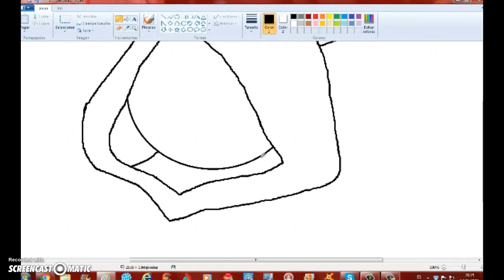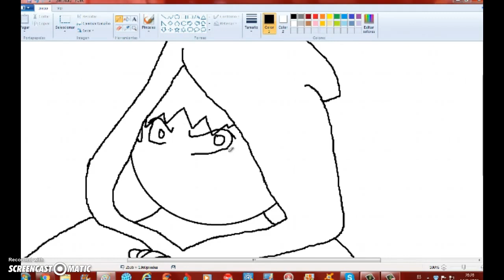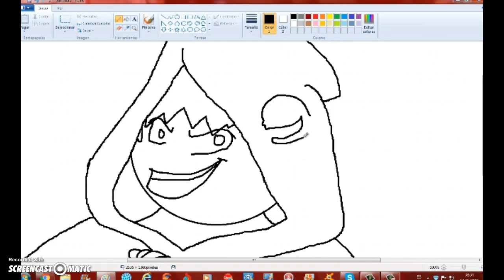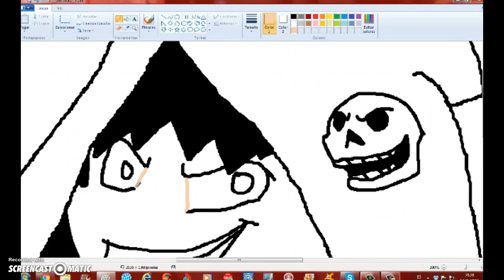Polarekt speed-art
WACHA WACHA BLUEWOLFERS AQUI CON MI PRIMER SPEED ART
Y ES UNO DE POLAREKT Y LES QUIERO DECIR Q HASTA AHORA MIS VIDEOS VAN SALIR MUY TARDE O TALVEZ PORQ ESTOY EN CLASES Y QUIERO DECIRLES Q MAÑANA 18 DE MAYO DE ESTE AÑO CUMPLO AÑOS Y CUMPLIRE 13 AÑOS Y LES DESEO UN FELIZ DIA Y DESEENME Y HAPPY BIRTHDAY BYE
LA FIESTA SERA EL SABADO EN EL CINE A VER CIVIL WAR CON RENATO,YUGI,JORGEITOR124,KILLERBOY Y LUIS PRO